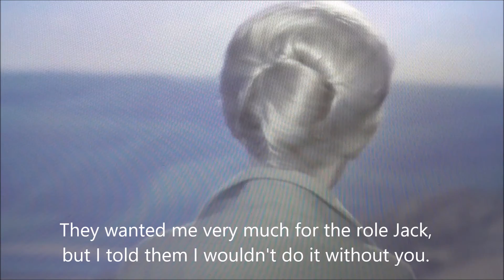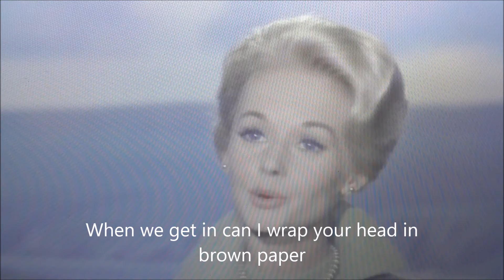JACK AND JILL - PART DEUX